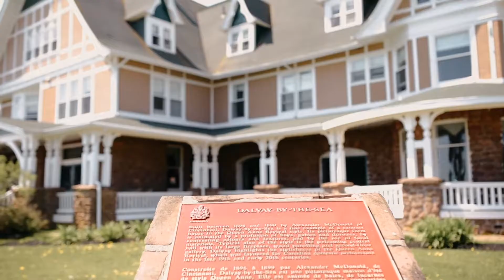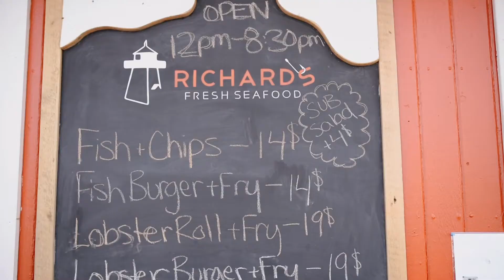VanCleef Family Trip to PEI